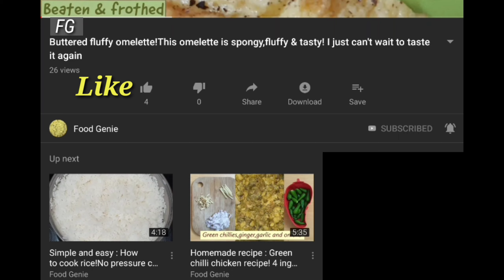Scrambled eggs in shredded chicken!This chicken has a fantastic taste!It's cooked in a cast iron pan